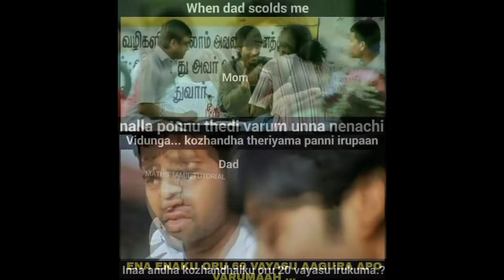Dhanush memes Funny Tamil